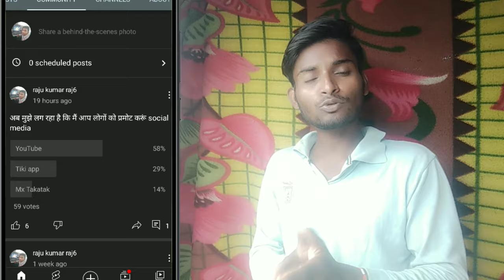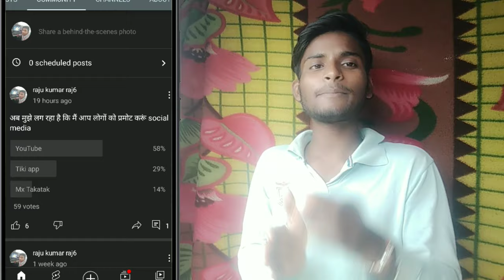Free promotion video || YouTube/tiki app/mx takatak free promotion chalu ho gya ?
Hello friend Aaj ke es video me ham batayege Ki YouTube channel ko promotion Kaise karuga aur Mx Takatak tiki account ko promotion Kaise karuga jike jariye aap sabhi ka followers, subscriber bhi badhega
live proof

Your Queries-
youtube channel promotion google ads
youtube channel promotion telugu
youtube channel promotion kaise karen
Mx Takatak id promotion
Mx Takatak account promotion
Mx Takatak account promotion Kaise Karwa
tiki Account promotion
tiki id promotion Kaise kare
tiki app Account promotion Kaise karwaye
tiki app id promotion Kaise karwaye
tiki app me followers Kaise badhaye